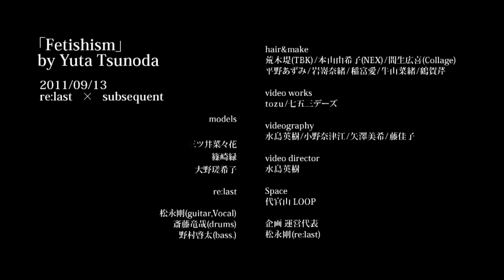「Fetishism」-by Yuta Tsunoda [re:last×subsequent]@代官山LOOP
2011.9/13 re:last presents[re:last×subsequent]